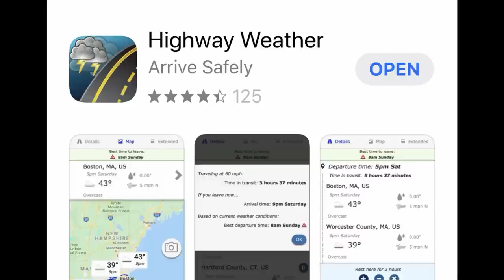How Do You Get Internet on the Road? | RV Miles 150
Our "Going Full-Time" series continues this week as we tackle our most-often-asked question - how to get reliable mobile internet. Plus, we've got some interesting news from the RV Industry about length standards and a new RV model year standard.

Want even more RV internet info and solutions. Check out the full article discussed in today's episode

For links and articles mentioned on this episode, visit RVMiles.com/150

Thanks to our friends at L.L.Bean, Harvest Hosts, Amazon Camperforce, Hughes Autoformers, and the Highway Weather App for supporting RV Miles. Find the discounts mentioned on the show

Our Full-time RVing Series has begun here on YouTube, RVMiles.com, and the podcast. RV Miles is on Facebook, Instagram, and Twitter, just search "RV Miles."